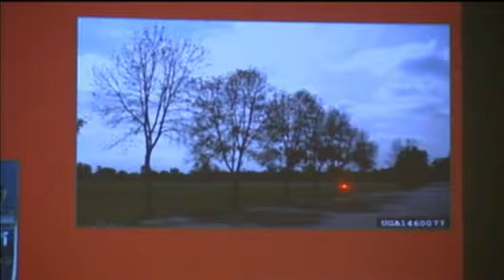Madison Planning Response To Ash Borer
The city of Madison forester said the city will likely lose the fight
against the emerald ash borer and the city will have to find ways to
replace the ash trees it expects the tiny beetle will kill. David
Douglas reports